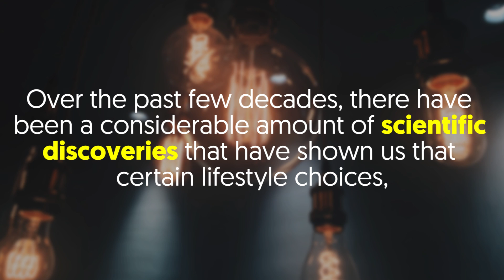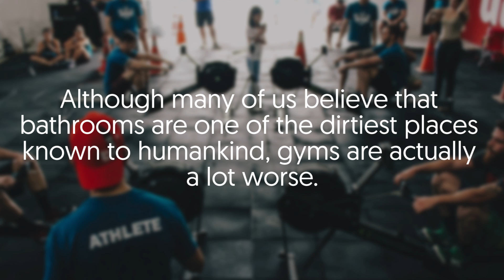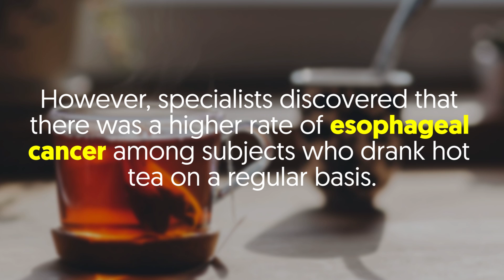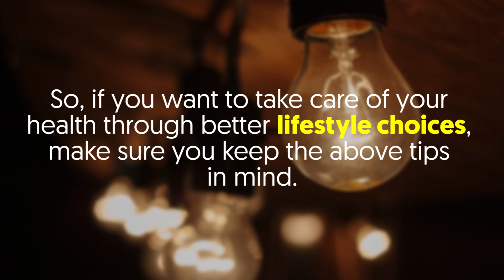5 Important Scientific Discoveries You Should Know If You Care About Your Health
When it comes to your physical, mental, and emotional well-being, a positive and healthy state is directly tied to the lifestyle choices that you make.

Over the past few decades, there have been a considerable amount of scientific discoveries that have shown us that certain lifestyle choices, like drinking hot tea and sitting in dim lighting, can have a negative effect on our intelligence and physical bodies.
With this said, there are several important scientific discoveries that you should know about and take into consideration if you truly care about your health.

1. Sleeping Longer Decreases Sweet Cravings: a study conducted at King’s College in the United Kingdom studied sleep patterns and whether they had an effect on sweet cravings.
Individuals who slept an additional twenty minutes on average actually had a decrease in sweet cravings by about ten grams a day, which is of considerable importance as it means a decrease in carbohydrates as well.
This, in turn, leads to a decreased chance of developing obesity.

2. Gyms Contain More Bacteria Than Bathrooms: although many of us believe that bathrooms are one of the dirtiest places known to humankind, gyms are actually a lot worse.
A study done by Fit Rated showed that a gym had over 300 times more germs than an average toilette seat.
If you want to keep your health, don’t use stationary bikes and treadmills or use anti-bacterial wipes prior to use.

3. Your Brain Begins Aging at Twenty-Five: scientists have discovered how to track the “pulsation” of spinal fluid.
This led to the discovery that our brains actually start aging at twenty-five rather than forty.

4. Hot Tea Can Harm Internal Organs: hot tea has been touted as extremely beneficial to our health when consumed as green or herbal.
However, specialists discovered that there was a higher rate of esophageal cancer among subjects who drank hot tea on a regular basis.
The conclusion is that drinking hot tea can actually harm your internal organs.

5. Imagination Can Decrease Pain: due to a placebo-like effect, if you imagine yourself to having little to no pain during a situation, like a needle injection, it is more likely that you will experience less pain.
Other than the above, notable mentions include the fact that our muscles actually get older due to mutations in our stem cells which come from DNA breakage, early baldness can sometimes be a sign of a heart condition.

Dimly lit rooms worsen brain productivity thereby decreasing your intelligence as the dim light worsens the connection between the neurons in your brain.
So, if you want to take care of your health through better lifestyle choices, make sure you keep the above tips in mind.